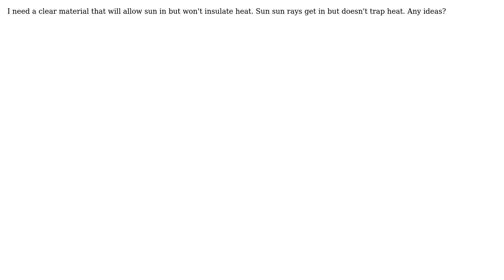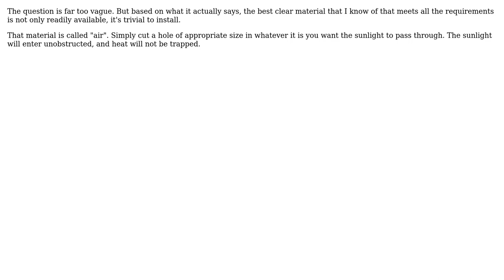Engineering: Thermal Non-Insulators? (3 Solutions!!)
Engineering: Thermal Non-Insulators?

With thanks & praise to God, and with thanks to the many people who have made this project possible! | Content (except music & images) licensed under CC BY-SA | Music | Images & others | With thanks to user Ray Butterworth user niels nielsen user kamran user Kaitlin and the Stack Exchange Network Trademarks are property of their respective owners. You are responsible for your own actions.